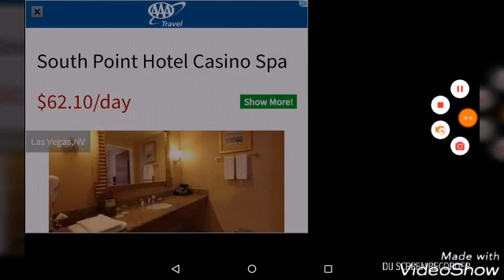2890: Sonic World Adventure Part 132